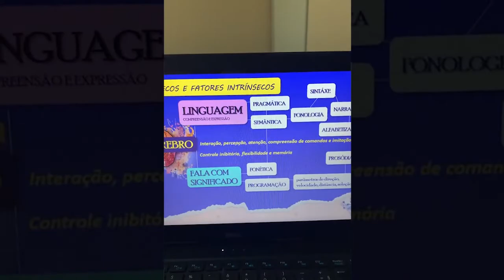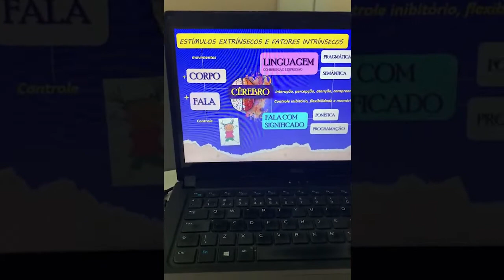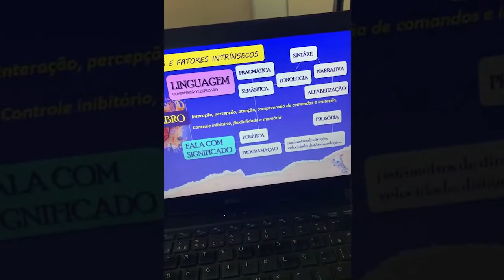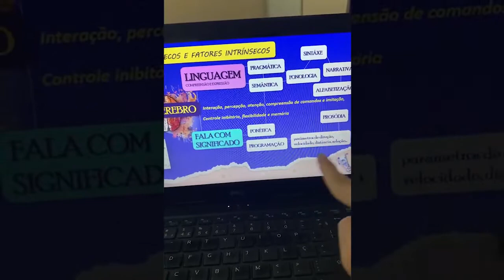Crianças que não falam, sempre será apraxia?